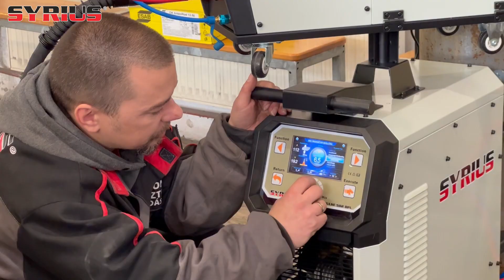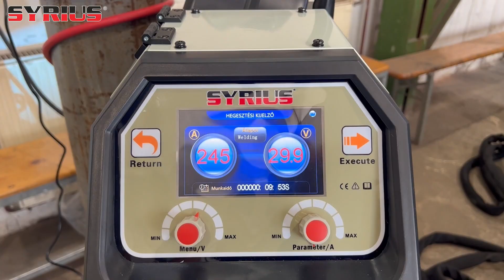MIGPULSE 502 DPL ÜZEMBEHELYEZÉS - TISZACSEGE, MLI VASKER KFT.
Nemrégiben az MLI Vasker acélszerkezet gyártó Kft.-nél jártunk Tiszacsegén ahol 6 db SYRIUS MIGPULSE 502 DPL hegesztőgépet adtunk át és helyezetünk üzembe.
Ezek a gépek teljesen új típusok, de a srácok nem tétlenkedtek, le is csaptak rögtön 6 db-ra!
Nem mellesleg, korábban már vásároltak tőlünk GPPH Plus hegesztőasztalokat is tartozékokkal!
Köszönjük a bizalmat!
Szolgáljanak jó sokáig ezek a gépek! 🙂

Kérdésed van? Vedd fel velünk a kapcsolatot:
@3508 Miskolc Futó u. 74.